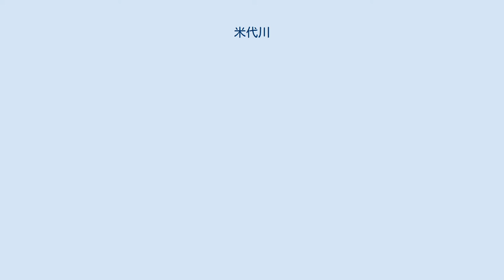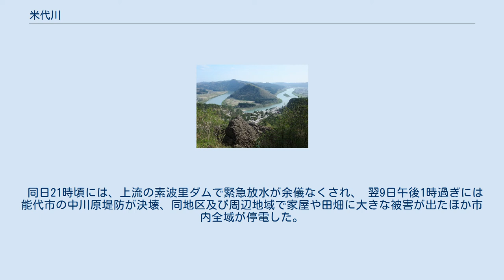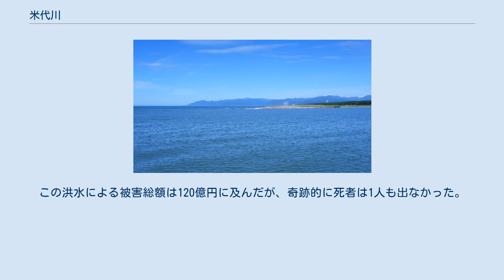米代川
米代川（よねしろがわ）は、主に秋田県の北部を流れ日本海に注ぐ米代川水系本流の一級河川である。
東北地方第5の大河で、秋田県内では流域面積が雄物川に次ぐ。
 岩手県八幡平市田山地区で主に中岳 (鹿角市・八幡平市)などから流れる河川を集める。
米代川本流はだんぶり長者屋敷跡とされる八幡平市長者前から流れる河川で、根石川と八幡平市平又で合流し、八幡平市田山地区から西へ進み、八幡平市兄畑地区で八幡平から北流する兄川を合わせる。
秋田県に入ると徐々に北に転じ、鹿角市毛馬内からは概ね西へ流れる。
大館市南部を通り、北秋田市（阿仁地方）を北流してきた阿仁川を能代市二ツ井地域で合わせ、能代市で日本海に注ぐ。
 八幡平市田山地区で合流する瀬ノ沢川は、中岳や四角岳北部の秋田県側を源流とし、最長流路にあたる。
 太平洋に面し、分水嶺たる奥羽山脈の東側に位置する岩手県では珍しい日本海に注ぐ川である。
 北秋田市今泉の薬師山より米代川上流方向を望む 能代市河口付近 日本海に注ぐ米代川の河口。
対岸の彼方に白神山地を望む 米代川の語源は「米のとぎ汁のような白い川」と言われている。
上流部に住んでいた人たちが川で米をとぐと、川が真っ白になるほどだったという説のほかに、米代川源流地区（現在の岩手県八幡平市田山）にいた、だんぶり長者の米のとぎ汁だとする伝説もある。
また、これは915年、十和田湖火山が大噴火を起こした際の火砕流や火山灰で白く濁った川の色を表現したとも言われている。
なお、現在の米代川の色は緑色をしている。
 この大噴火は日本列島の過去2000年で最大の噴火とも言われ、毛馬内・大館・鷹巣・二ツ井に大量の火山噴火物を流出させ、せき止め湖を造り、現在の能代南中学校付近に大量の軽石を堆積させた。
これらによって、米代川の流れは影響を受け、低地に建てられた建物は土砂に埋まり、人々は高台に避難するという大災害となった。
胡桃館遺跡や七座山天神貯木場から発見された遺跡はこのとき埋没したものと考えられている。
これほどの大災害なのにもかかわらず、文献による被害の記録はまったく残っておらず、三湖伝説に人々はその記憶をとどめたと考えられている。
 米代川流域には鉱山地帯が多く尾去沢鉱山、小坂鉱山、大葛鉱山、阿仁鉱山、太良鉱山などの鉱山から出る鉱石は米代川での舟運で運ばれた。
また、この地区は優れた材木の産地でもあり、これらも米代川を使って運ばれた。
特に丸太を筏にして川に流す筏流しは1964年まで続いた。
これらの輸送はその後鉄道と森林鉄道、トラックによる輸送に移行していった。
 十二所から上流方向に、「四十八瀬」と言われる難所があり、十二所の一つ上流にある沢尻船場が、最終遡行地だった。
明治初期に「四十八瀬」が改修され、能代から鹿角まで航行できるようになった。
 道路の整備が途上で自動車も発達していない時代には、上流で伐採した木材（秋田スギ）を短期間にかつ大量に輸送する手段は木材流送しかなかった。
米代川は水量が豊富であることなどから、全国的に見てもいかだ流しに適した川であり、1965年前後に姿を消すまで盛んに行われていた。
 古くからたびたび氾濫の記録があるが、近年では1972年昭和47年7月豪雨で大規模な洪水が起こっている。
山本郡二ツ井町（現・能代市）では8日に堤防が決壊し、町内の中心部が浸水または水没した。
 同日21時頃には、上流の素波里ダムで緊急放水が余儀なくされ、 翌9日午後1時過ぎには能代市の中川原堤防が決壊、同地区及び周辺地域で家屋や田畑に大きな被害が出たほか市内全域が停電した。
この洪水による被害総額は120億円に及んだが、奇跡的に死者は1人も出なかった。
 1983年5月26日の日本海中部地震の際には、この地震にともなって発生した津波が米代川河口から逆流し、堤防の一部が損壊する被害が出た。
 最大支流の阿仁川をはじめ、大小85の支流がある。
 ※括弧内は流域の自治体